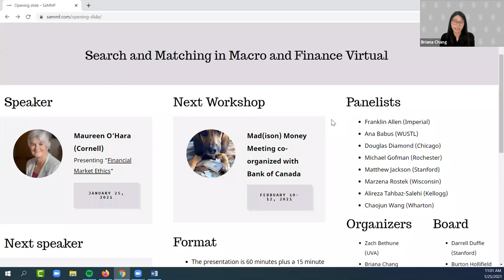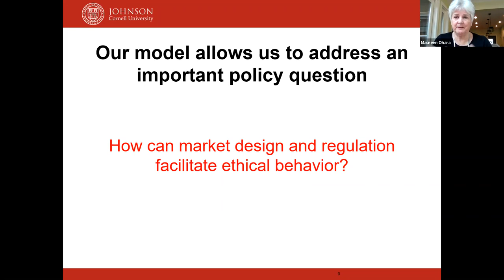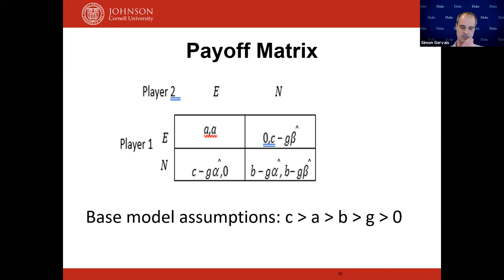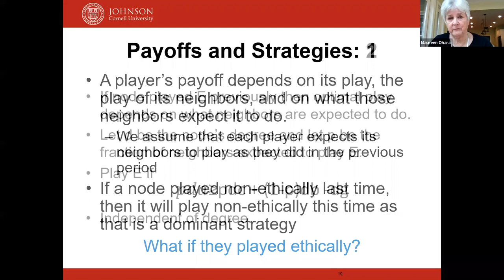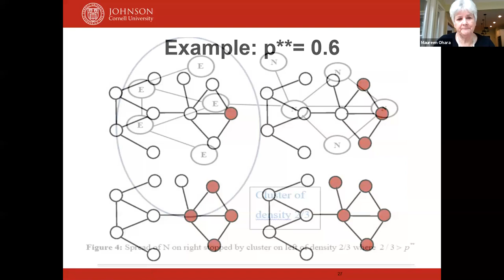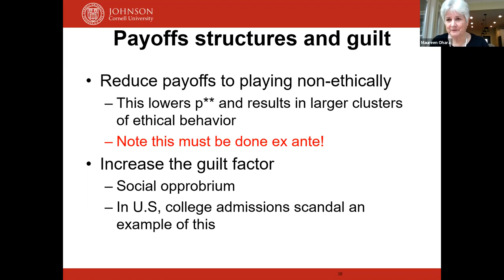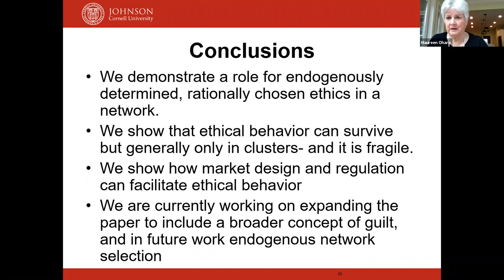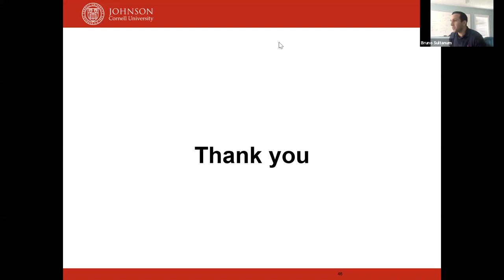Maureen O’Hara (Cornell) “Financial Market Ethics“